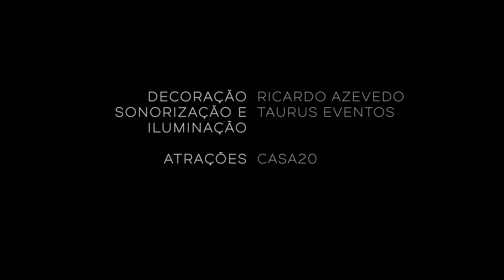Casamento Mariana e Fernando — Unique Palace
Unique Palace orgulhosamente apresenta:
Casamento Mariana e Fernando
Realizado dia: 27 de Maio de 2016

De casamentos, formaturas e festas de 15 anos a palestras internacionais, reuniões e festas corporativas. Da decoração clássica à contemporânea. De todos os tamanhos e estilos, o seu evento só acontece no Unique Palace.

Unique Palace
SCES trecho 2, conjunto 42 Setor de Clubes Esportivos Sul . Brasília DF